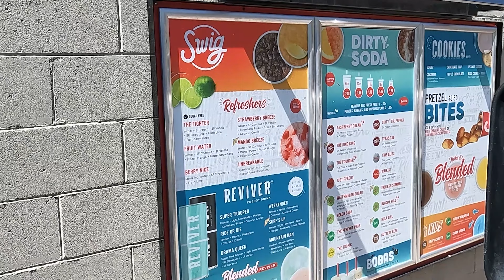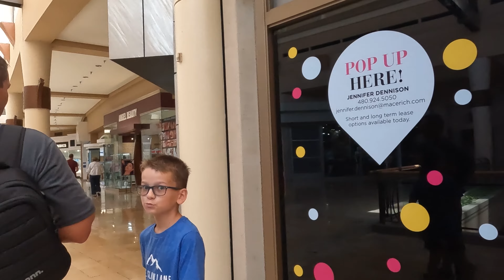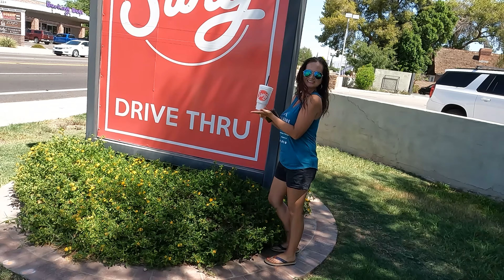Does Swig meet our expectations?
Sometimes your mission while traveling is to find things you don't normally see where you are from, so today's mission is to find a Swig and a huge Saguaro Cactus. Let us know down in comments what your favorite Swig drink is and what is something you want to see or try that you don't normally have where you are from.